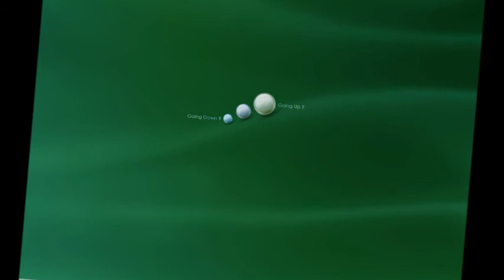lovey song sabin